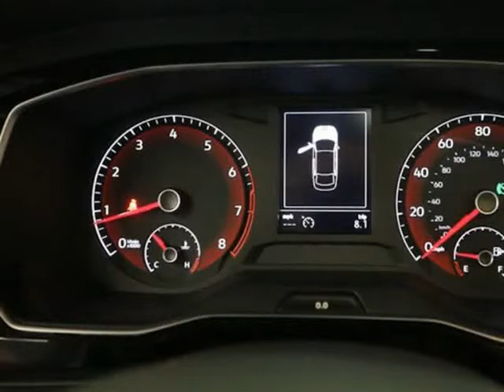2019 Volkswagen Jetta SE (Austin, Texas)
Apple Four Points
11320 Ranch Road 2222
Austin